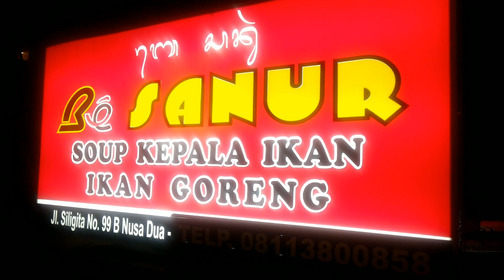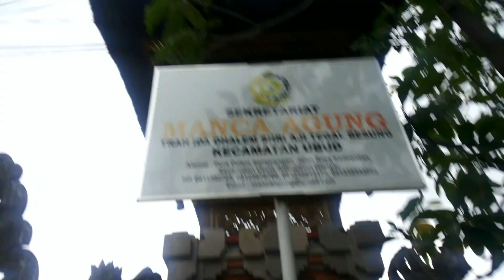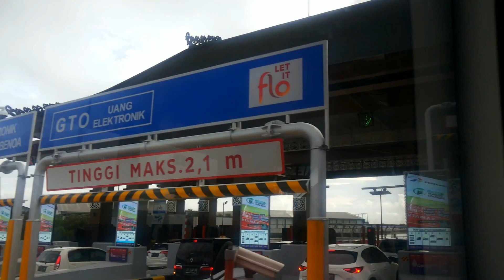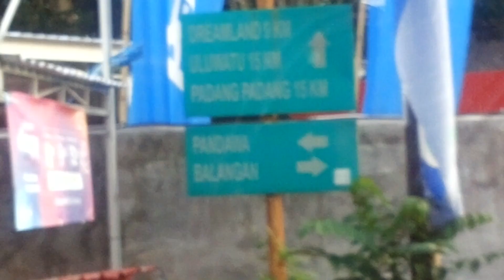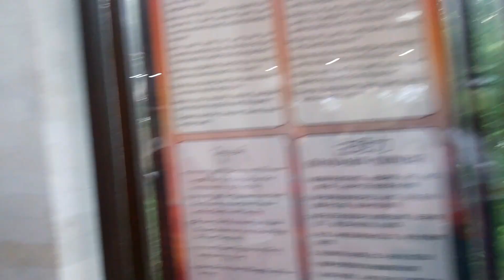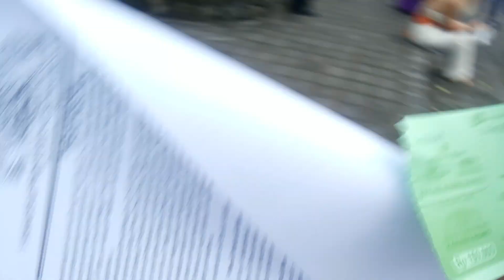KECAK & FIRE DANCE AT ULUWATU TEMPLE | Wisata Pura Bali 2022 balivlog 7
Tari Kecak terinspirasi oleh epos Ramayana. Para penari dalam kondisi tak sadar, berkomunikasi dengan Yang Maha Esa untuk memohon keselamatan.

Tari Kecak Uluwatu Bali merupakan sebuah karya seni tradisional Bali yang di mainkan oleh kelompok seni tari yang berasal dari desa Pecatu yang menurut kebanyakan wisatawan adalah yang terbaik. Area tepi laut yang indah di Pura Uluwatu, menjadi tepat pertunjukan tari tradisional Bali ini dan menjadi tujuan wisata Bali yang utama.